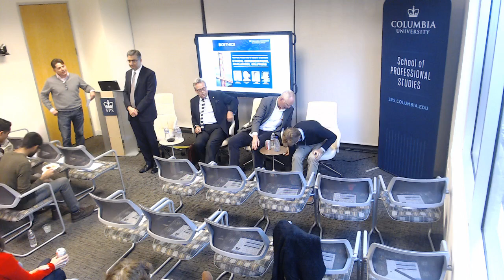Venture Investing in Health and Biotech: Ethical Considerations, Challenges, Solutions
Life science investors and start-ups they support have helped launch many important advances in medicine, health care, and biotech. They play a vital role in addressing unmet medical needs, through the development of novel treatments and solutions. But ethical questions and challenges also arise. Occasionally, “scandals” have emerged - surrounding the marketing of prescription opioids; misleading and false claims of a technology as in the case of Theranos; inappropriate disclosure of inter-corporate relationships and insurance manipulation as in the case of Valeant; and conflicts of interest concerning the sale of patient info as happened at Sloan Kettering. At Yale University and elsewhere, student groups have criticized institutional investments in various companies, seeking greater accountability that portfolio companies meet higher ethical standards as a pre-qualifying condition for investing in them. Policy makers have also stated broadly that they want to address the increasing costs of medications.

This panel discussion features a diverse group of experts, all accomplished leaders in their respective fields. We will engage the panelists in a didactic exchange, and invite attendees to participate so that we can together examine key ethical issues pertaining to healthcare and biotech investing. The program offers a rare and unique opportunity to gather insights from esteemed Silicon Valley investors and biotech pioneers and others and to develop new vantage points through which ethical issues in life science investing can be viewed and considered.

Topics and questions include:

-Should Venture Capital companies and start-ups consider ethical issues and take these into account when investing, and if so, how and to what degree?

-How does the fiduciary responsibility to deliver ‘return on investment’ fit with ethical issues?

-What types of models exist, or could emerge to help instill higher ethical standards for health investing? (e.g, perhaps an ‘ethical scorecard’ in quarterly reports).

-How should VC firms and start-ups address these issues?

-Should we engage large corporations in the debate, and can we compel them to be part of the solution?

-What ‘next steps’ might be taken to bring about the most desirable outcomes?

PANELISTS

-Douglas Crawford, Ph.D. (Managing Director, Mission Bay Capital)

-Robert Kilpatrick, Ph.D. (CEO, Founder, Health Innovation for People)

-Barry Selick, Ph.D. (Vice Chancellor, Business Development, Innovation and Partnerships)

MODERATOR

-Robert Klitzman, MD (Director, Masters of Bioethics, Columbia University)

The Bioethics program at Columbia University’s School of Professional Studies covers issues concerning the ethical, legal, and social implications of advances in biotechnology and biomedicine that are increasingly arising both in the United States and abroad. From stem cell research to healthcare reform, these topics involve critical dilemmas at the intersections of law, society, culture, public policy, philosophy, religion, economics, and history.

Scientists, healthcare providers, and policy-makers confront how to approach these complex questions, yet scientific and technological advances have far outpaced our ability to understand or make key decisions about these issues.

The Master of Science in Bioethics, part of Columbia University’s Programs in Bioethics, which also include an Online Certification of Professional Achievement and Online Noncredit Courses, grounds students in historical, philosophical, legal, and social-scientific approaches and models to address bioethical challenges. The program prepares students to work in various capacities within this new and ever-growing field, and includes a concentration in global bioethics – the first of its kind in the United States.

The program may be taken on a part-time or full-time basis, and students have the option of enrolling on Columbia’s campus in New York or online.

Online students use a highly collaborative and interactive social learning platform to connect with their instructors and fellow students. All online courses have weekly live web classroom meetings with their professors to enable dynamic interaction around course content. Additionally, students participate in discussion groups, collaborative and independent coursework, interactive forums, and prerecorded videos.

Our programs are designed for maximum flexibility, and students enrolled on campus or online have access to rigorous coursework, world-class instruction by Columbia faculty, career and professional development, and personal feedback on written assignments.